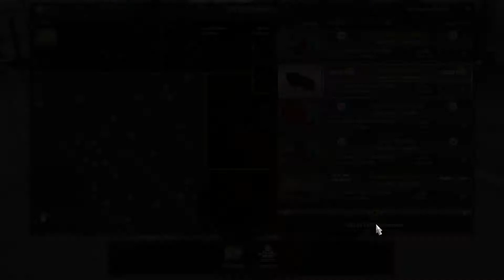Eddie Twele's American Truck Simulator v1.0.0s